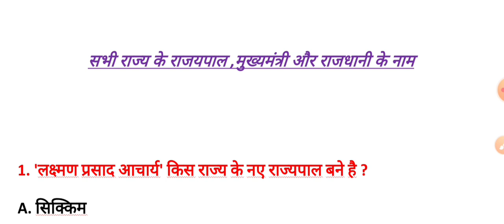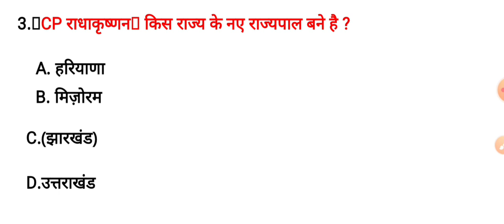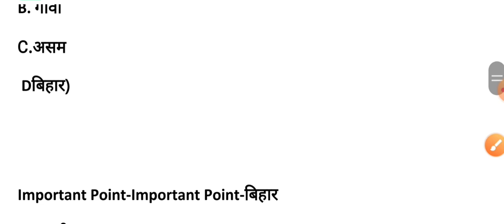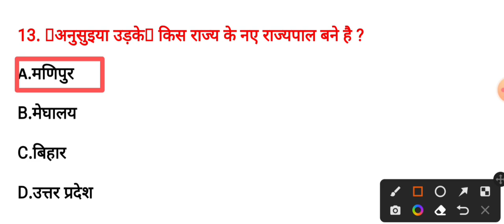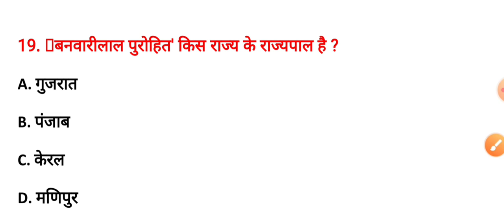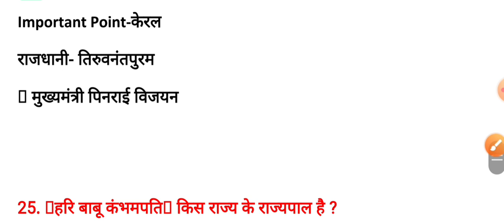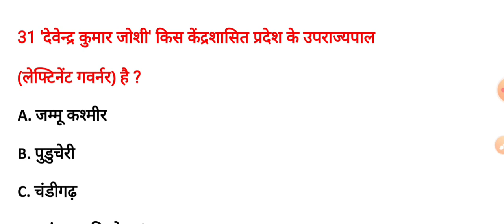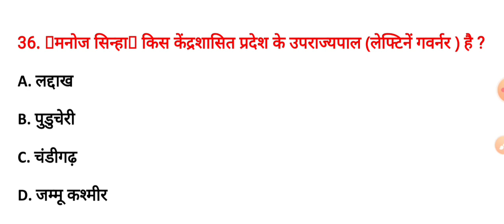13 राज्यो के नए राज्यपाल 2023 | राज्यों के राज्यपाल 2022 | current affairs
latest live class
13 new governor
13 new governors of india
13 new governors
13 new governor list
13 new rajyapal
latest governor and cm of india
governor and chief minister of india state
governor and chief minister of all states in india tricks
governor and chief minister of all states in india 2023
sabhi rajyo ke mukhyamantri aur rajyapal
state governor and chief minister 2023
sabhi rajyo ke mukhyamantri aur rajyapal vartman
sabhi rajyo ke mukhyamantri rajyapal aur rajdhani
all states cm and governor list 2022
all states cm and governor list 2023
all states and capitals in hindi
sbhi rajyo ki rajdhani
Letest update minister
latest update of central government news
new governors appointed recently
list of new governors appointed recently
Sbhi rajyo ke rajpal ke trick
Rajypalo ke nam btao
Sbhi rajypalo ke nam btao
Sbhi state ke rajypalo ke nam btao hindi me
Current affairs